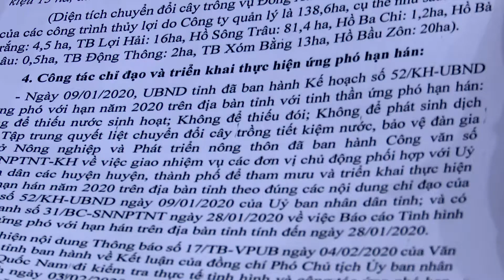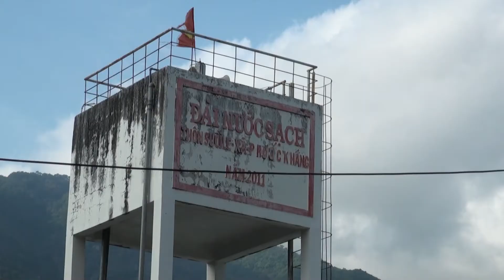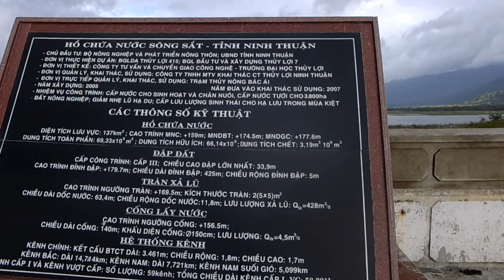Ninh Thuận ứng phó với thiếu nước sinh hoạt do hạn hán